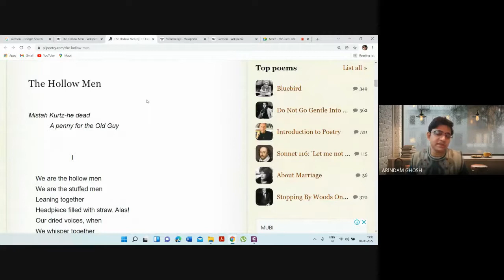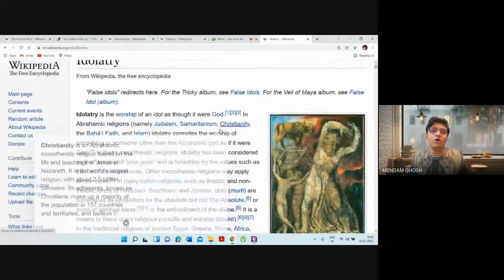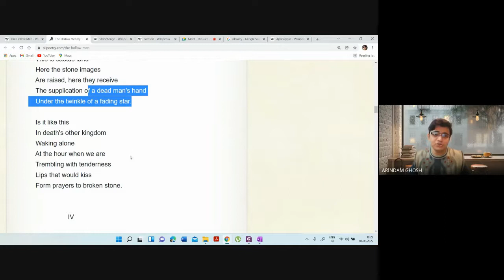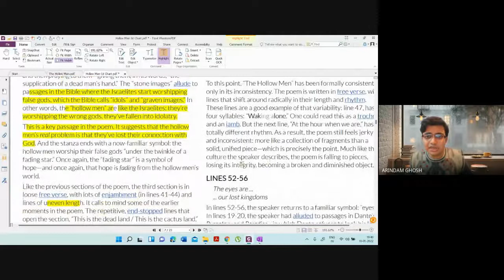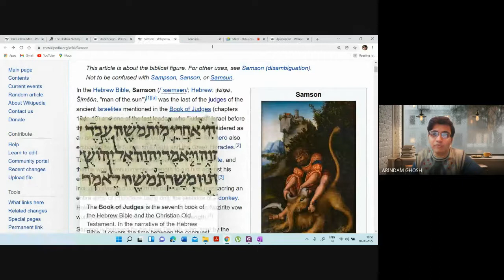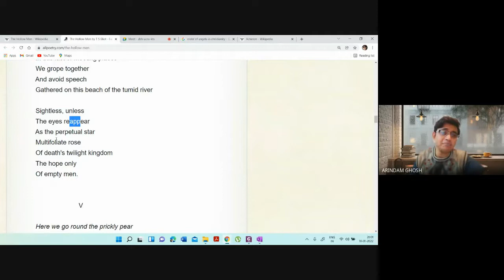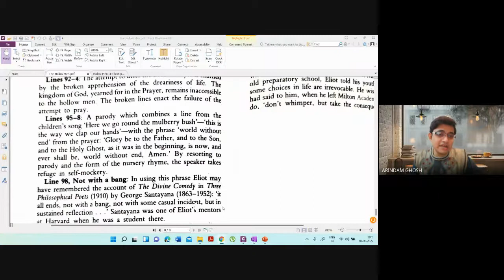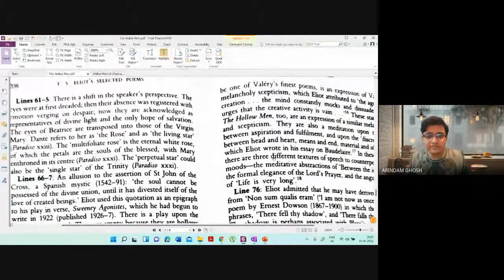Video Lecture 441: T.S. Eliot's The Hollow Men (Part-II: Last Part) by Arindam Ghosh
"The Hollow Men" (1925) is a poem by the modernist writer T. S. Eliot. Like much of his work, its themes are overlapping and fragmentary, concerned with post–World War I Europe under the Treaty of Versailles (which Eliot despised: compare "Gerontion"), hopelessness, religious conversion, redemption and, some critics argue, his failing marriage with Vivienne Haigh-Wood Eliot. It was published two years before Eliot converted to Anglicanism.
Divided into five parts, the poem is 98 lines long. Eliot's New York Times obituary in 1965 identified the final four as "probably the most quoted lines of any 20th-century poet writing in English".